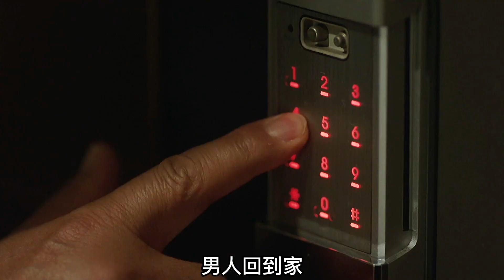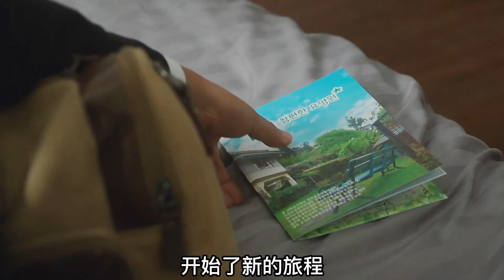妻子去世后靈魂不散，只為給丈夫包頓餃子！令人感動的遺憾故事！